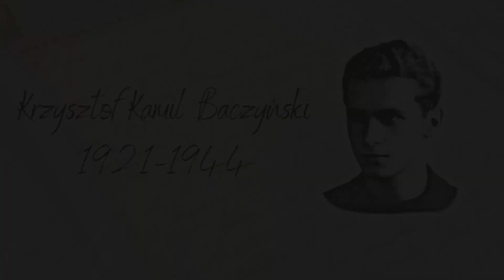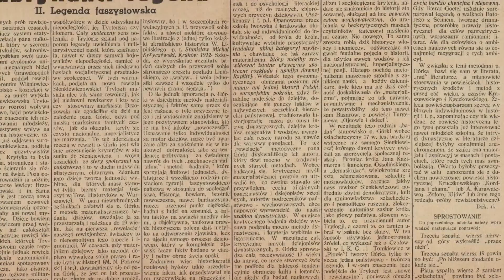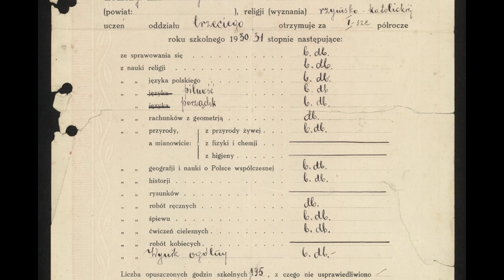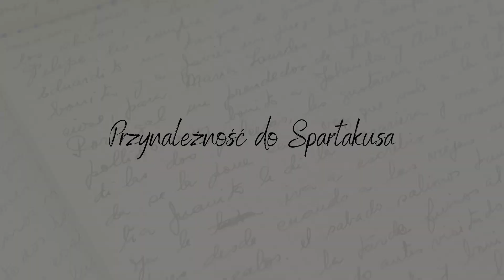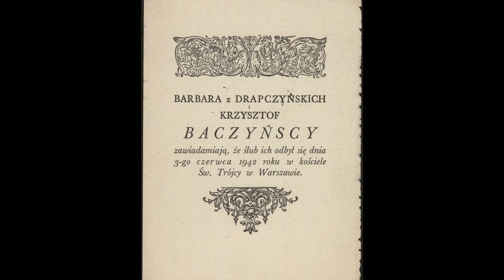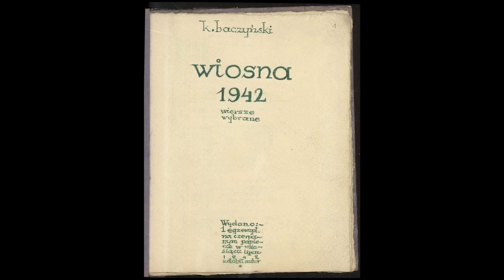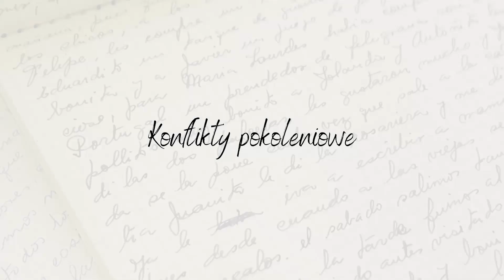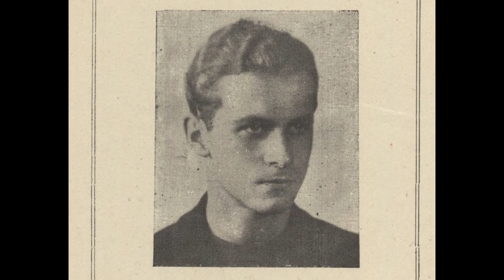Literackie ciekawostki #13. Krzysztof Kamil Baczyński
Zapraszamy na kolejne spotkanie z cyklu "Literackie ciekawostki". Bohaterem 13 odcinka jest Krzysztof Kamil Baczyński. W 2021 minęła 100 rocznica urodzin poety.